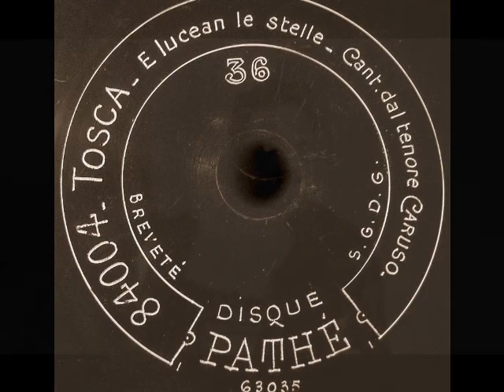Enrico Caruso - E lucevan le stelle (AICC, 1903)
During the month of August, Dead Tenors’ Society is paying tribute to the greatest of all tenors, Enrico Caruso (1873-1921). Last week, we examined the tenor’s early years, up to 1902. This week’s installment revisits the late 1890s, and Caruso’s first years at the Metropolitan Opera.

The world premieres of Cilea’s L’Arlesiana (1897) and Giordano’s Fedora (1898) helped to establish Caruso as an artist of international caliber. Despite his new found fame, Caruso was unable to enjoy the fortune that should have accompanied it. A hastily signed agreement with his first teacher, Guglielmo Vergine, had already come back to haunt him. The terms of this dubious contract had the tenor paying Vergine 25% of his total earnings during the first five years of his singing career. It seems that the two men interpreted this agreement differently. Caruso assumed that he would pay his teacher for five calendar years, whereas Vergine insisted that he would receive payment for five actual years of singing…a feat which would have taken the tenor the better part of a century to achieve! A few years and numerous court cases later, Caruso emerged victorious and was freed from Vergine’s clutches.

By 1903, Caruso was a bona fide opera star. He had made debuts at the major theaters of Europe and South America, including Milan’s La Scala, Teatro Carlo Felice in Genoa, London’s Covent Garden, Moscow’s Bolshoi Opera, Teatro San Carlo in Naples, Monte Carlo’s Salle Garnier, and the Teatro Solís in Montevideo. His Metropolitan Opera debut as the Duke in Rigoletto took place on November 23, 1903. The reputation of his predecessor, Jean de Reszke (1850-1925), however, proved to be the bane of his existence during his early days with the company. No matter what Caruso sang, critics insisted on comparing him to de Reszke…“Caruso has no such violin note in his voice as the wonderful De Reszke”, “Caruso is not another Jean De Reszke”, etc. Amusingly, one of these same dissenting critics described “La donna è mobile” as a drinking song that ended with a high C! Apparently, many early 20th century critics were every bit as misinformed as they are today…

Caruso was able to emerge from the shadow of his older colleague and enjoyed an extraordinary career at the Met. Although he made frequent guest appearances in the major theaters of Berlin, Vienna, Warsaw, Prague, Barcelona, Rio and Havana, the Met remained his artistic home for the remainder of his career. During the first five years of his residency at the Met, Caruso added such roles as Raoul in Les Huguenots, Lionel in Martha, Pinkerton in Madama Butterfly, Vasco in L’Africaine and Manrico in Il Trovatore to his repertoire. His fame and fortune were practically unparalleled in the opera world, and he was able to enjoy the fruits of his labors at his palatial Italian estate. Sadly, Caruso’s personal life was starting to fall apart.

The tenor had begun a relationship with soprano Ada Giachetti (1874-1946) in 1897. Although Giachetti was already married (there was no divorce in Italy at the time), she and Caruso lived as man and wife for a decade. The two performed together frequently during their early years together, but at Caruso’s insistence, Giachetti curtailed her public appearances after the birth of their two sons. Giachetti’s resentment over her interrupted career (as well as the tenor’s occasional affairs) caused the couple to grow apart. Caruso, however, remained hopeful for a reconciliation. At the end of the 1907-08 opera season, he sailed to Italy to reunite with Giachetti and visit his ailing father in Naples. After three days at sea, a cable arrived informing him of his father’s death, and upon arriving at his estate, he discovered that Giachetti had run off to South America with the family chauffer. Caruso later admitted that thoughts of suicide consumed him, and vocal issues plagued him during the following year…but more on that next week in part 3 of our tribute.

During this period, Caruso continued to record prolifically. After making his initial discs for G&T in 1902, the tenor made records for Zonophone and the Anglo Italian Commerce Company. Caruso began his association with the Victor Talking Machine Company in February of 1904 and apart from a pair of discs made for G&T in April, never recorded for any other label for the rest of his life. Here, Caruso sings “E lucevan le stelle” from Puccini’s Tosca. Unlike the earlier G&T version, Caruso starts at the correct place and on the correct note! The tenor also seems to be more connected with the aria than in his earlier recording. All in all, it’s a very satisfying performance and (even with the exaggerated sob!) holds its own against the 1904 and 1909 Victor recordings. This was recorded in Milan for A.I.C.C. (released by Pathé) in late October of 1903.